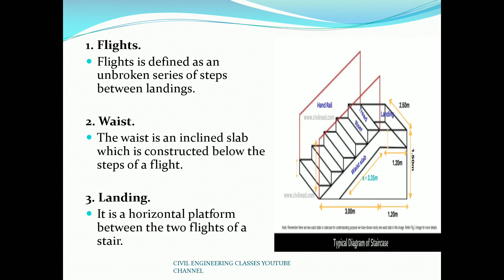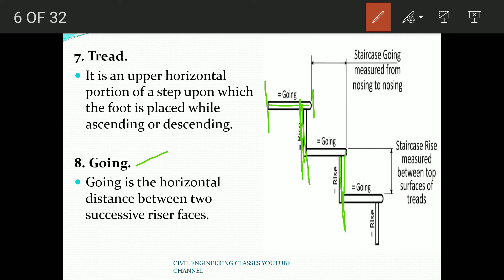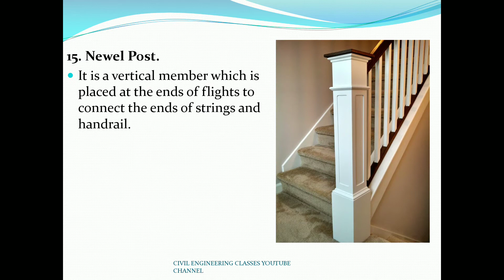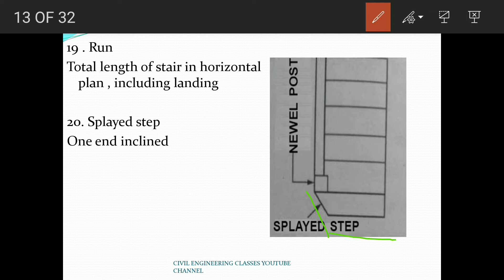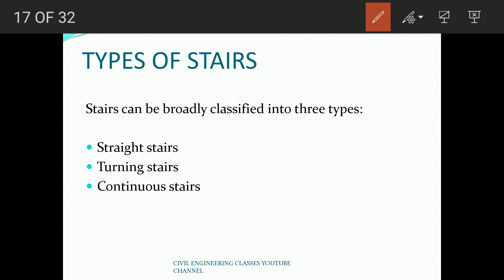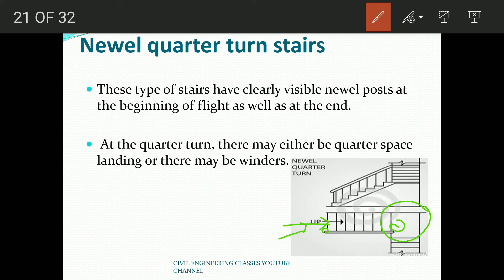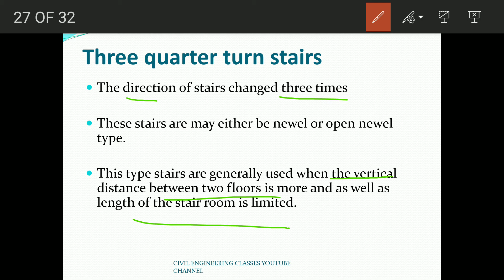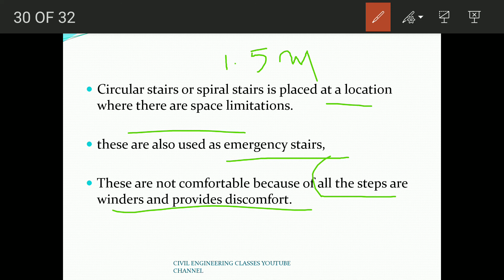STAIRS - Building construction #2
Components of stairs
Types of stairs
Winders
spiral stairs